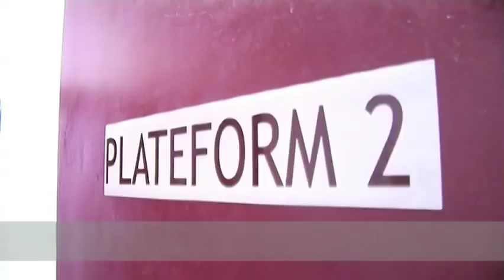Elit Model Look 2009 - Making Of & Show Final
Elite Model Look 2009 - Making Of and Final Show